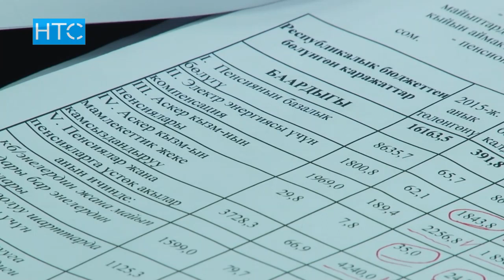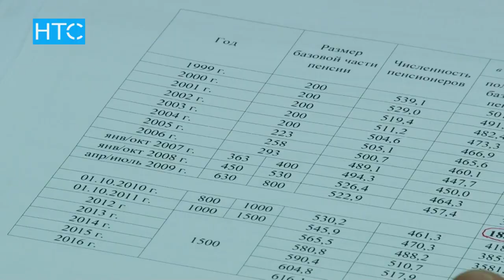100 миң сом пенсия алгандар кимдер? / 09.01.17 / НТС